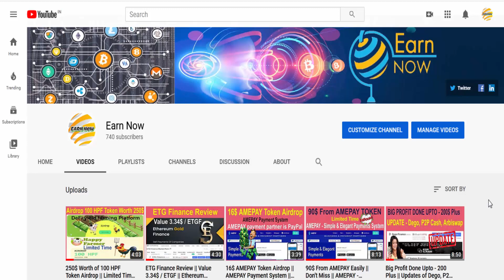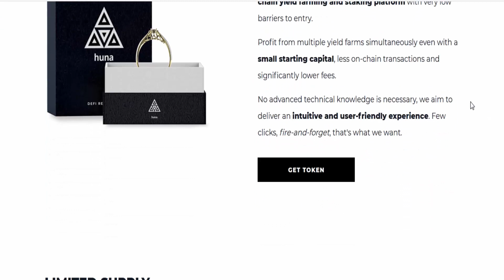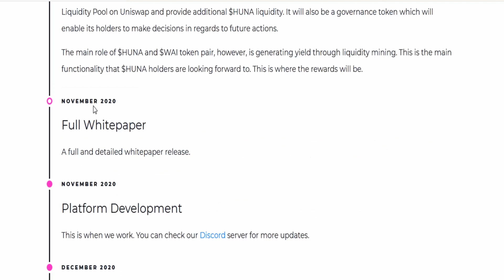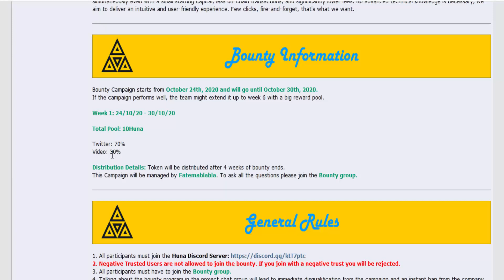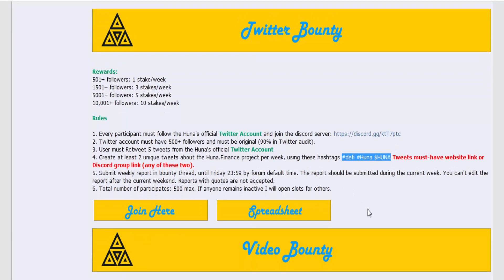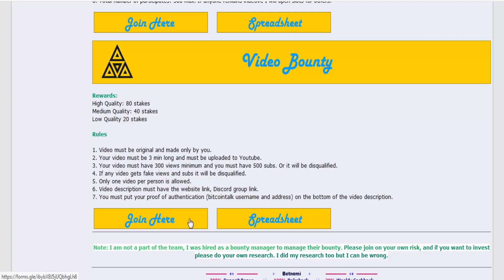3000$ Earning Chance || Very Limited || HUNA is a DeFi Yield Farming Redefined || Only 1000 Supply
Bitcointalk username: NIKUBHI

Wallet: 0x4747d973503d4eade66d393d40c7baf3a094d92a